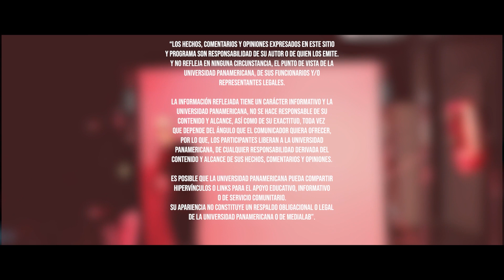El 10 perfecto - En Foco: la emoción del deporte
Revive aquella increíble y controversial hazaña de Nadia Comăneci donde consiguió el primer 10 en una justa olímpica.

Sigue nuestro Instagram en @medialab_up.
Visita nuestro sitio web en medialab.news